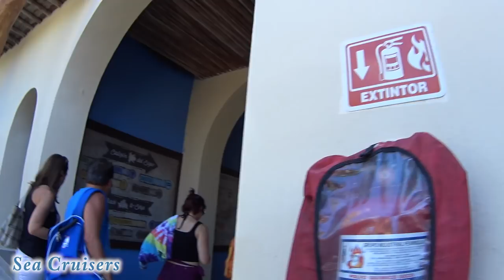Snorkeling with the Sea Turtles & Jellyfish 🐢 Mahahual Mexico | MSC Seaside Cruise Vlog [ep18]